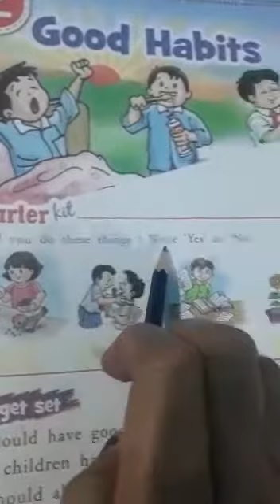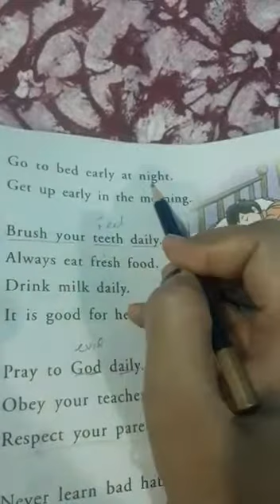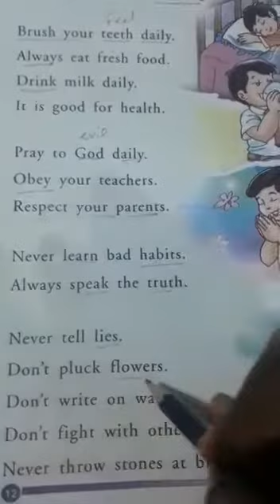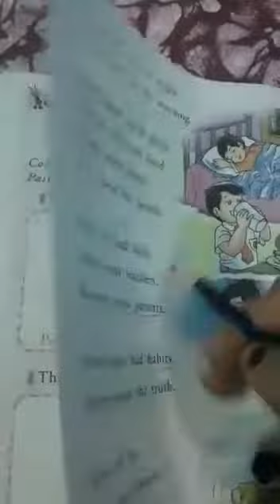Class 1st,Subject-English, Topic-Reading of chapter-2 Good habits (Page no.11,12)